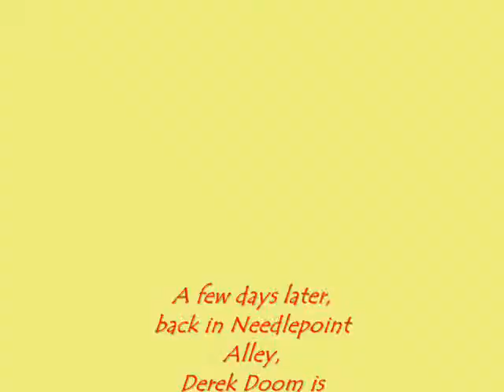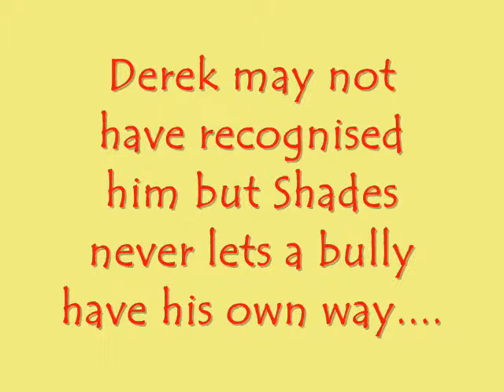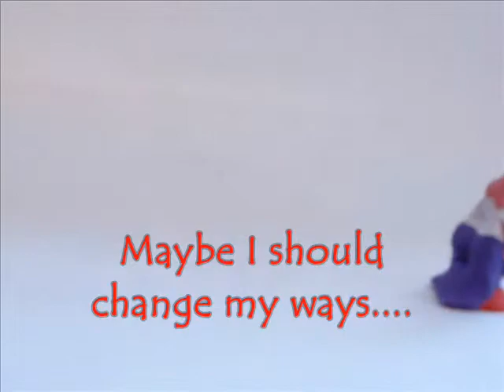Karma !.wmv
Claymation story set in Needlepoint Alley. Derek Doom, street bully and all around mean guy, meets local nice guy, Shades. Can Derek go on playing the mean guy without ever paying the consequences? What goes around, comes around.